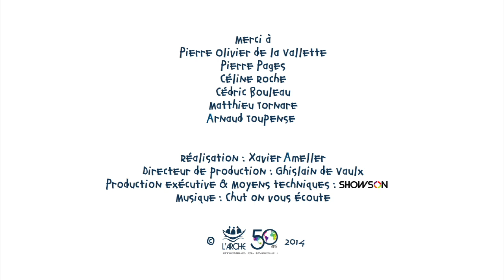Joyeux anniversaire L'Arche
2014, L'Arche fête ses 50 ans. Personnes handicapées et assistants des communautés de L'Arche en France souhaitent "Joyeux anniversaire"